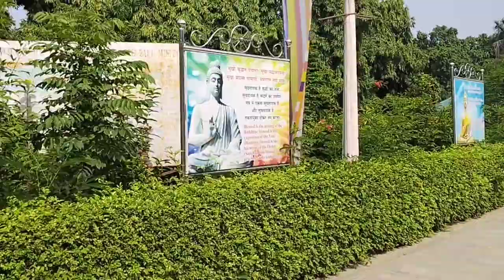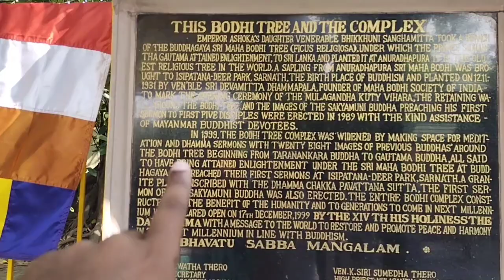Nmo ghat l Sarnath l varanasi ( banaras )l Full tour information l#nmoghat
Nmo ghat l Sarnath l varanasi ( banaras )l Full tour information l

In this episode, you will see our journey to Sarnath, Namo ghat and food exploration in Banaras.

This video was shot on 4th August 2022, Following are the

details of the journey done by us which are part of this day.

Breakfast at Ram Bhandar in Thatheri Bazaar - 2pc Kachori Sabji Rs 50. It is quite a popular shop amongst the tourists & locals.

Namo Ghat - Just 3 km from Dashashwamedh Ghat, It was previously known as Khidkiya ghat, inaugurated in recent times, less number of tourists are aware of this place.

Sarnath - Around 7 km from namo ghat. This was the place where Lord Gautam Buddha delivered his first sermon.

Sarnath Museum - Oldest archaeological site museum, in which we saw remarkable 3rd Century artifacts. This is located just opposite the Sarnath ruins site.

Mulagandha Kuti Vihar - Also known as Sri lankan temple in which you will the fresco paintings on the wall of main temple. Sacred relics of Buddha are also preserved in the Temple

 In the evening we proceeded towards Dashashwamedh ghat to see the evening aarti. It starts at 7pm, generally people starts gathered around the aarti 5:30 pm to 6 pm so they get to see the closest view of the aarti.

Shri Vishalakshi Temple - 500 metres from Dashashwamedh ghat & 200 metres from Shri Kashi Vishwanath Temple, we visited one of the 51 shakti peeth temple. Varanasi is one of few cities in india, where you will find a Jyotirlinga & Shaktipeeth which is quite uncommon.

I noticed many south indian devotees in this temple.

In the next episode you will see we visited the Banaras Hindu University, explored the street food & attended evening aarti at Assi Ghat.

sarnath temple varanasi,
manikarnika ghat temple,
thai temple varanasi,
vishwanath temple,
bharat mata temple,
sarnath buddhist temple,
kasha vishwanath temple,
varanasi temple,
pashupatinath temple,
varanasi temples,
sarnath india temples of sarnath varanasi india, naimisharanya temple sitapur,
kashiviswnath temple varanasi